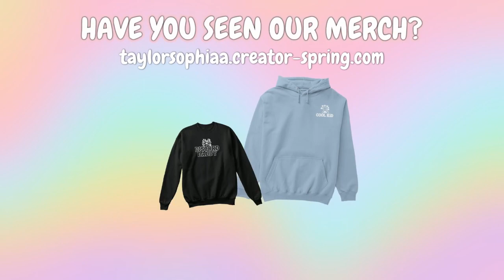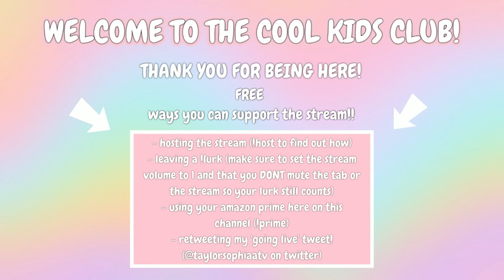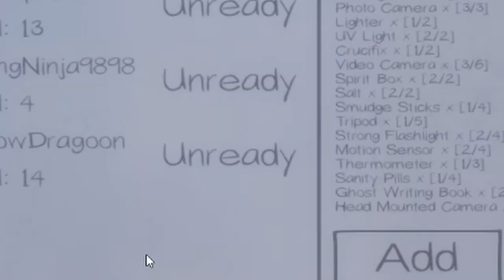looking for a valorant valentine ♥ | VALORANT Stream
I'm live every MWF at 9pm CST and Sunday at 5pm CST over on my Twitch as well!

Hi friends! My name is Taylor and I'm a 22 year old content creator and streamer over on Twitch. I scream a lot and make random noises during boss fights, but overall my endgame is to create an awesome and welcoming community over in my little corner of the internet ♥